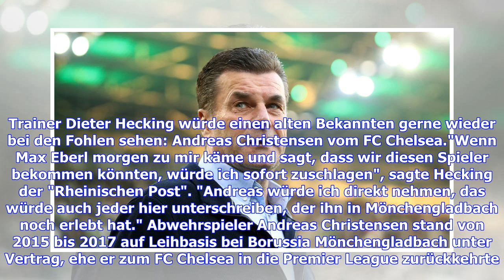Gladbach: Dieter Hecking würde Andreas Christensen "direkt nehmen"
Das winterliche Transferfenster ist geöffnet und auch bei Borussia Mönchengladbach denken die Verantwortlichen über mögliche Einkäufe und Abgänge nach. Trainer Dieter Hecking würde einen alten Bekannten gerne wieder bei den Fohlen sehen: Andreas Christensen vom FC Chelsea."Wenn Max Eberl morgen zu mir käme und sagt, dass wir diesen Spieler bekommen könnten, würde ich sofort zuschlagen", sagte Hecking der "Rheinischen Post". "Andreas würde ich direkt nehmen, das würde auch jeder hier unterschreib...